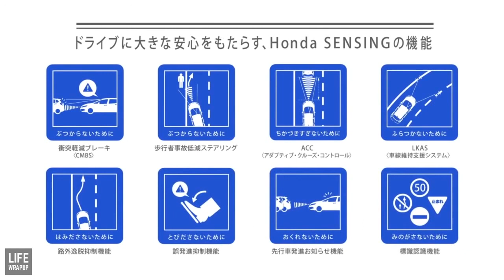New Honda freed hybrid 2017